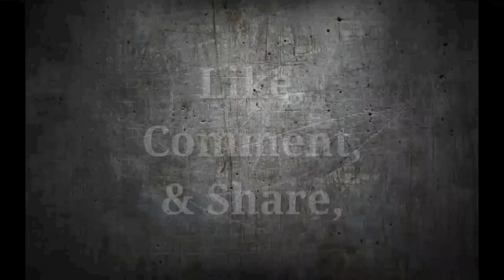AEW Finisher : Taya Valkyrie